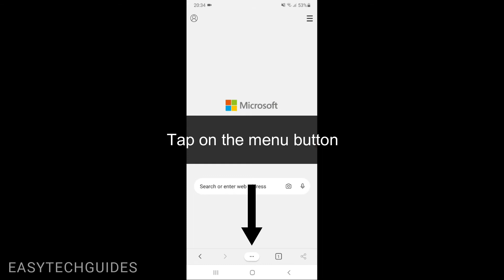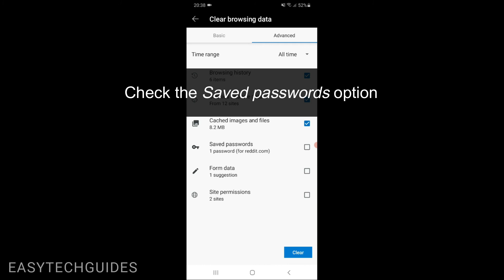How to delete saved passwords in Microsoft Edge on Android (2 methods)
This step-by-step tutorial will show you how to delete saved passwords in Microsoft Edge on an Android phone or tablet.

This video contains two methods. The first method will show you how to delete one, two or a few saved passwords one by one in Microsoft Edge, and the second method will show you how to delete all saved passwords at once in Microsoft Edge.

The steps in this video work for all Android phones and tablets, such as Samsung, Motorola, Lenovo, OnePlus, Sony, Nokia, LG, and all other Android phones and tablets.

0:00 Intro
0:05 Method 1: Delete a saved password
0:32 Method 2: Delete all saved passwords at once
1:13 End screen